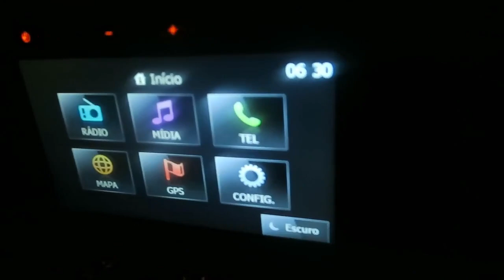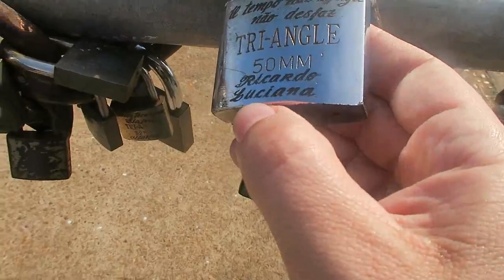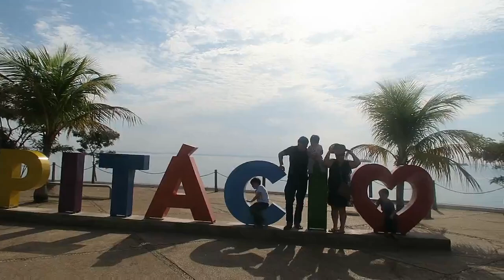Primeira viagem do Rafa - Férias em Presidente Epitácio - KELLY ALMEIDA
Oi gente! Passamos uma parte das férias de julho na casa da vovó em Presidente Epitácio. O vídeo ficou longo mas vale a pena assistir.
Se VOCÊ GOSTA DE VLOG DE VIDA REAL está no lugar certo. Seja bem vindo ao nosso canal.
Obrigada pelo carinho de vocês.